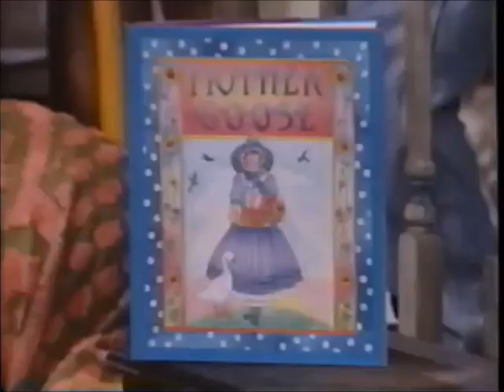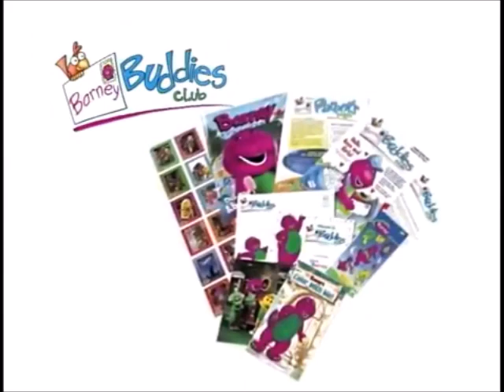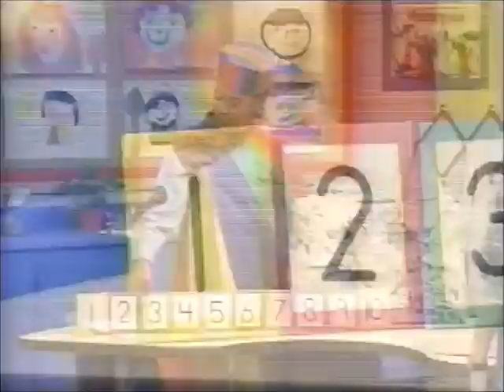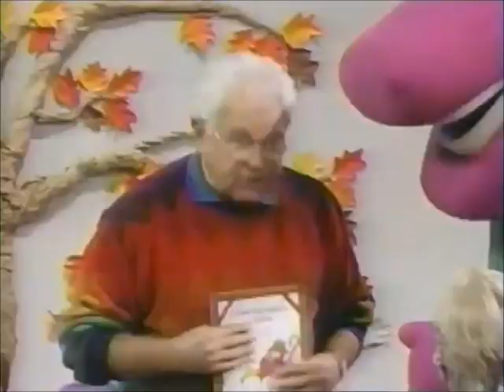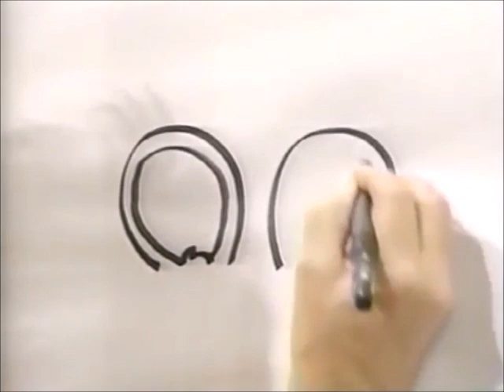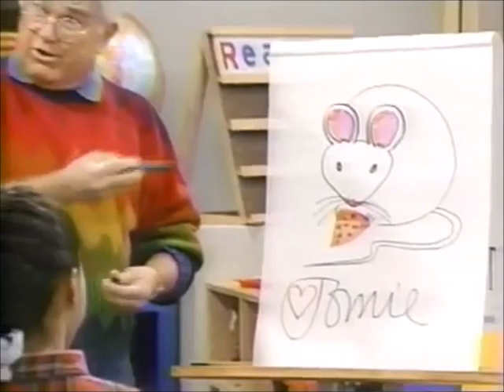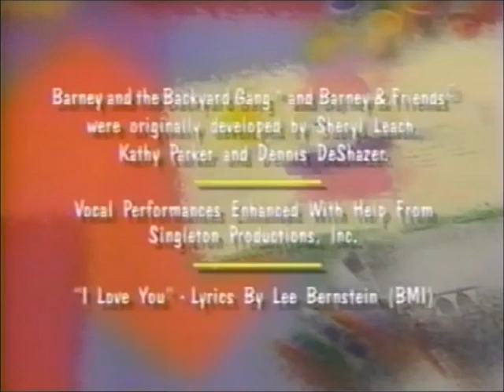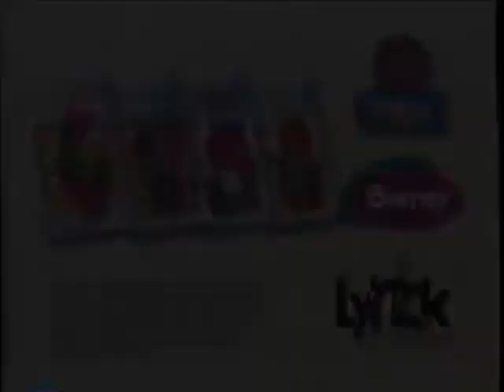Barney It's Raining It's Pouring 2000 VHS